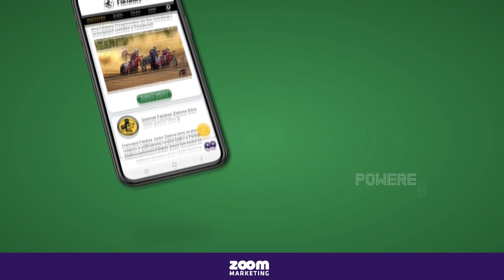Piąte Okrązenie S23E01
Piąte Okrążenie to cykl video, w którym przedstawiamy najważniejsze wydarzenia z życia klubu oraz zawodników Falubazu Zielona Góra. W najnowszym odcinku m.in. Rohan Tungate komentuje swój wynik w Indywidualnych Mistrzostwach Australii, a Fabian Ragus relacjonuje zgrupowanie w Białce Tatrzańskiej.